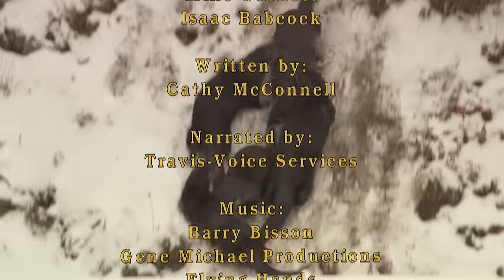How The River Otter Survives Coyotes And Eagles | OTTERS RIVER MASTERS OF YELLOWSTONE | Wild Waters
River otters thrive in the remote corners of the Rocky Mountains, facing few natural predators except for coyotes. They primarily inhabit lakes and rivers, with water being essential for their survival. River otter mothers carefully shepherd their pups, teaching them survival skills such as hunting and navigating their environment. Otters display playful behavior, engaging in activities like play fighting and chasing sticks, which also serve as opportunities for learning. Despite facing challenges from other predators like coyotes and eagles, otters display remarkable adaptability and intelligence in their quest for survival throughout the changing seasons.